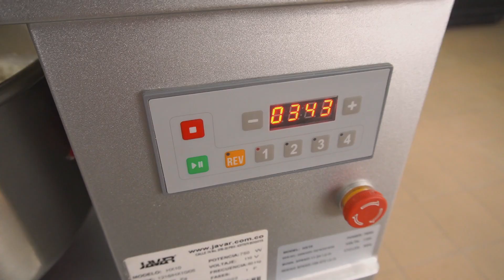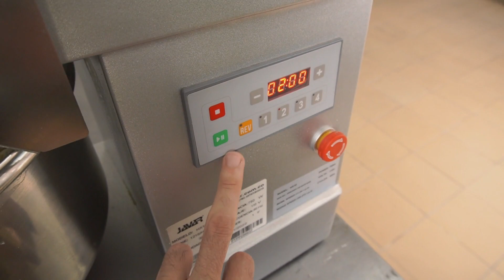🟢 PAN con PIMENTONES RELLENOS de ATÚN 🐟 | Un Pan Buenísimo y Fácil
Estás aburrido del pan clásico? En este video te voy a explicar como realizar desde cero un Pan con Pimentones Rellenos de Atún, una manera alternativa de hacer pan, utilizo también una harina multigrano rica en fibra. Empezamos!

Timeline

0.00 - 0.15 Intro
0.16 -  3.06 Amasado y primera fermentación
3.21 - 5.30 Formado, segunda fermentación y cocción

Si te ha gustado el video no te olvides de darle like, no te cuesta nada, ayúdame a compartir este contenido para todas las personas que aman el mundo del pan 🍞 y de la pizza 🍕.